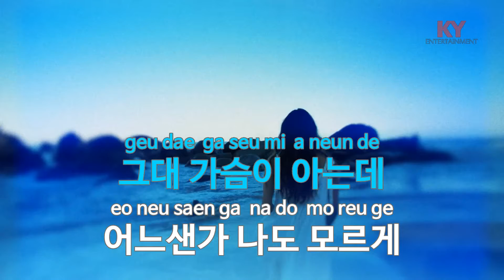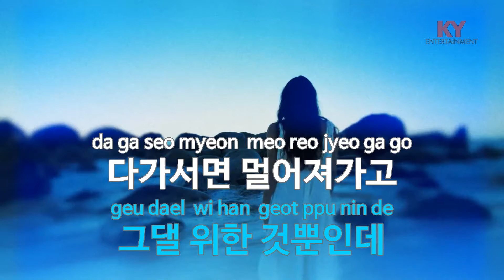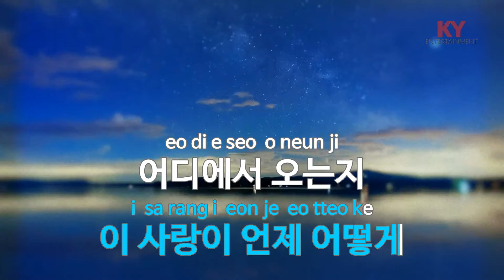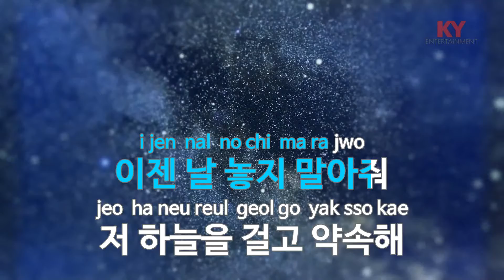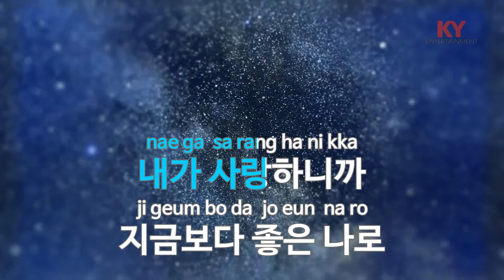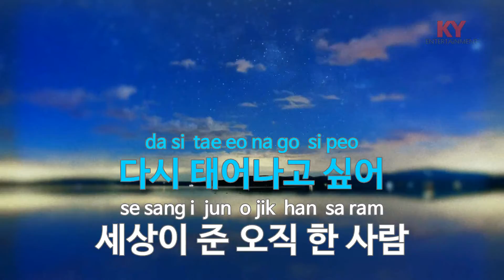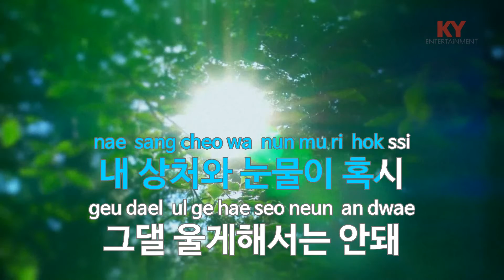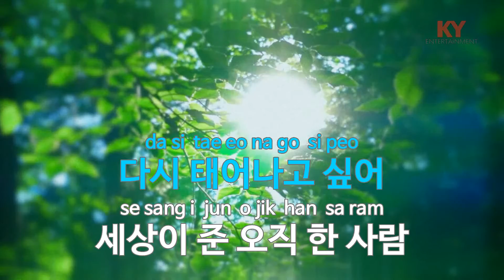한사람(드라마'때려') - 박상민 (KY.65740) [KY 금영노래방] / KY Karaoke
★ 곡 정보 ★
번호 : 65740
제목 : 한사람(드라마'때려')
가수 : 박상민
작사 : 조은희
작곡 : 박근태

Copyrightⓒkeumyoung